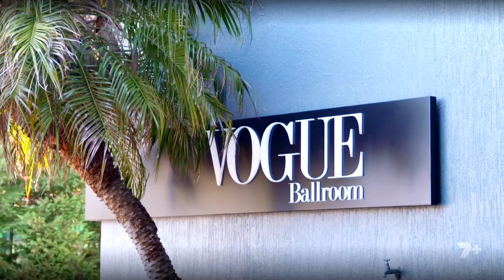Vogue Ballroom on Channel 7's Extreme Weddings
Vogue Ballroom, chosen to be aired on Channel 7's Extreme Weddings TV show and delivered another epic wedding! Whatever your dream is we'll make it happen!
Reach out and we'll make your dream wedding happen...